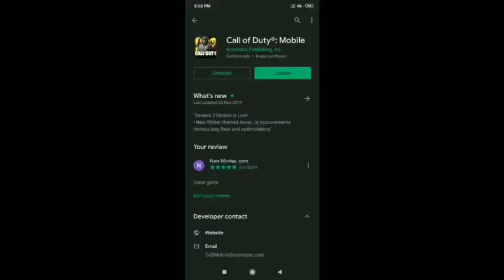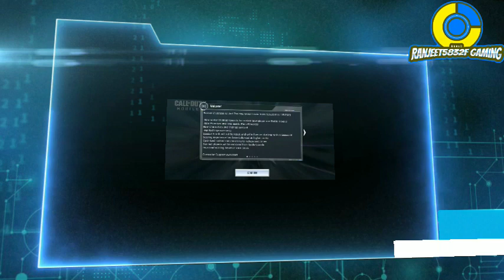Call of duty mobile new map update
Hello dosto,
Kaise ho aap log. Aaj me aap logo ke liye call of duty mobile ke new update ki full details leke aaya hu.
Video about ;- call of duty mobile new map update.
Support kar do bhai log.